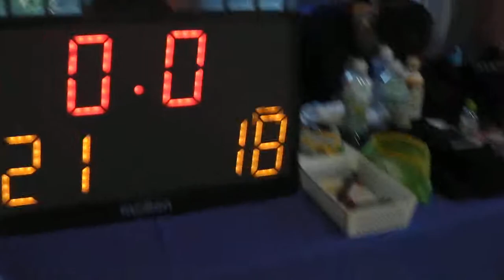バスケット Closing vs MBA 30’s 【後半】